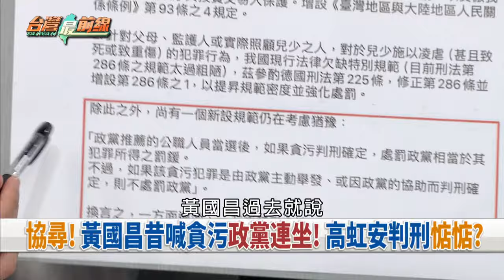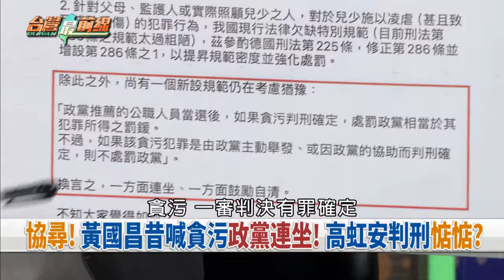昌昔喊貪污連坐處罰！遇藍白惦惦？ 高虹安遭判！吳崢:昌望接班心動了！【台灣最前線 精華】2024.07.29